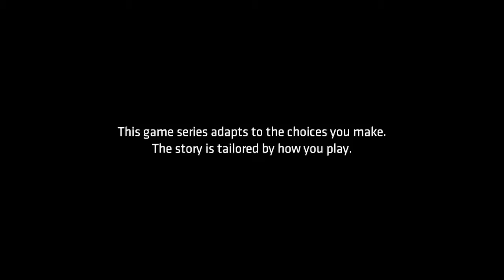Pincer Attack - Worst Bruce Wayne Ever (Batman TTG Episode 1)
Fuck what Harvey said. Hobos in my house and shit. Y'all lucky I don't charge a door fee. Not like you bums could afford it